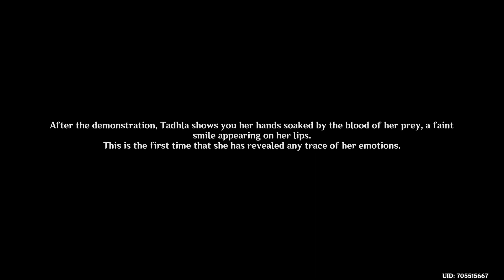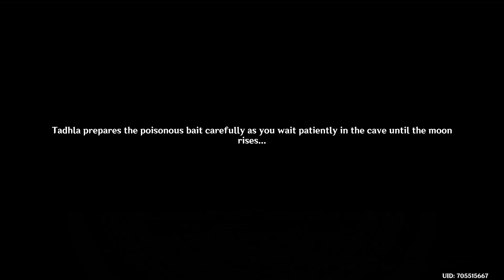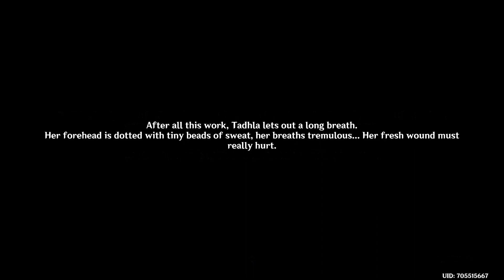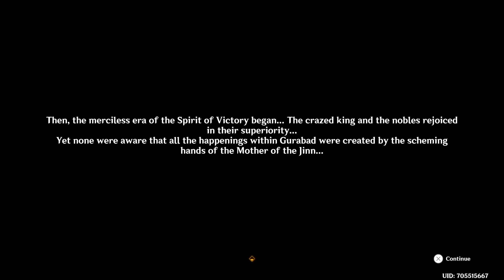Hunter's Mercy Achievement || The Falcon questline || Genshin Impact 3.4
Hello Travelers, in this video I will share how to unlock and complete the Tadhla the Falcon, The Falcon's Hunt, The Fallen Falcon world quests and get the Hunter's Mercy Achievement.

📌 Timestamps 📌
00:00 || Tadhla the Falcon
05:38 || The Falcon's Hunt
21:55 || The Fallen Falcon